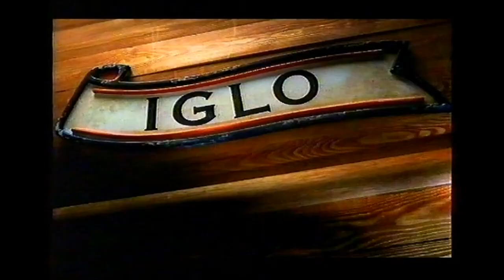Captain Iglo Werbung 1998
Iglo Werbung Fischstäbchen mit Käpt'n Iglo